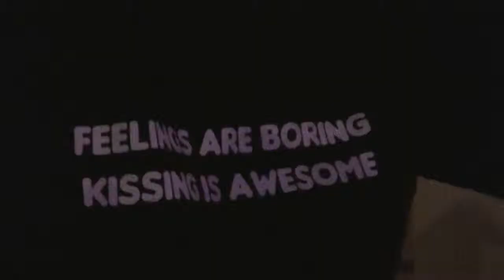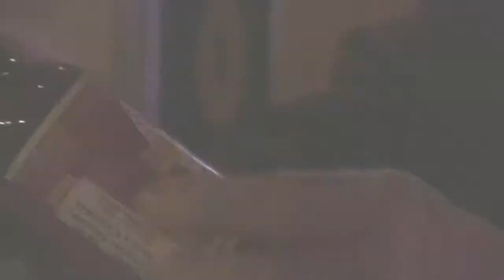j mack Daves Insanity Sauce Wings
HOT FOOD!  HOT MOUTH!  HOLY SMOKES!